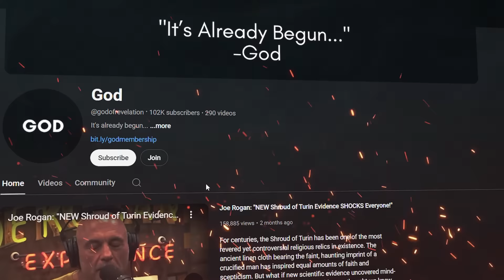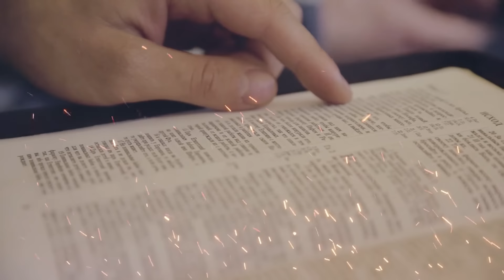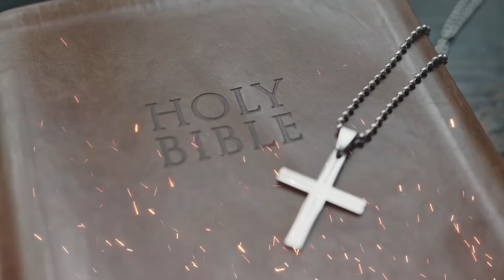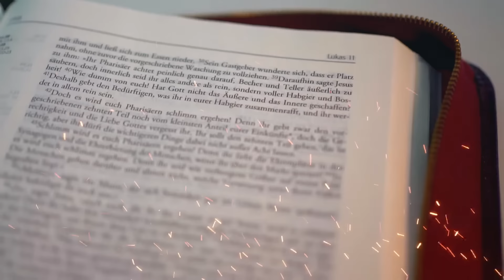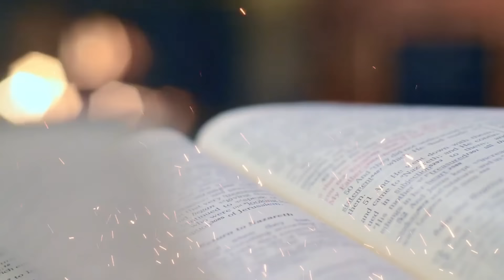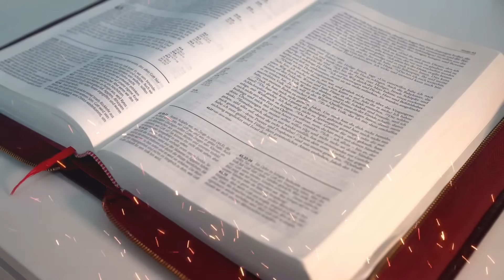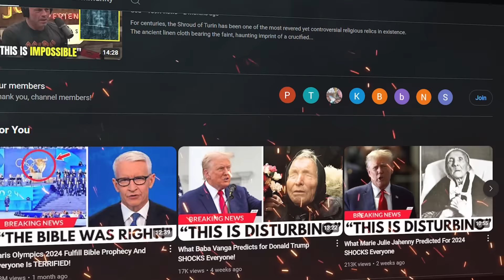Bible End Times Prophecy About Dead Sea Is Finally Happening And Christians Are SHOCKED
The Dead Sea just fulfilled an ancient prophecy and Christians around the world are in disbelief. So what exactly happened? And more importantly, what is going to happen next?